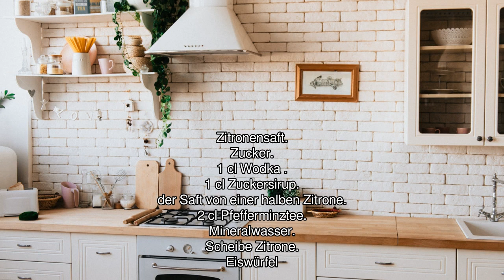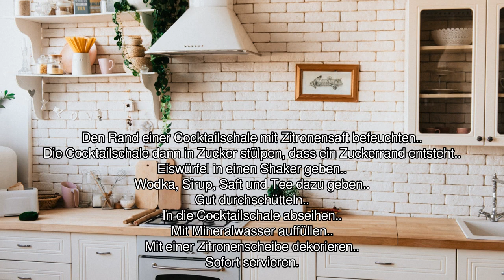[Audio-Rezept] Sommerwind - Einfaches Rezept zum Nachkochen